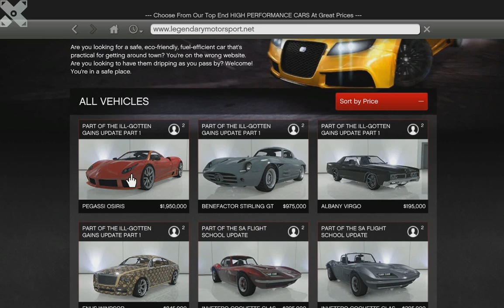Pegassi Osiris - GTA5 [PC] Ill Gotten Gains DLC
Let's have a look and customize a Pegassi Osiris!

intel core i5 3470 CPU @3.20GHz (4CPUs)~ 3.2ghz
XFX AMD Radeon HD 7870 Black Edition Overclocked Double Disipation
8GB RAM
1680x1050